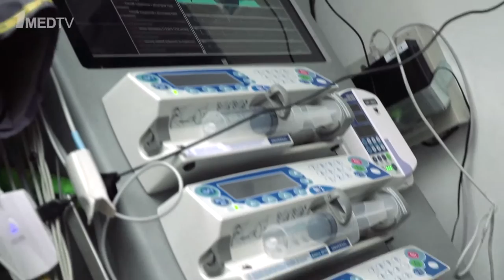Репортаж с межведомственных показательных учений МЧС и НИИ скорой помощи им. Н.В. Склифосовского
Оператор: Ярослав Кириллов
Журналист: Марина Аствацатурян
Монтаж: Ярослав Кириллов